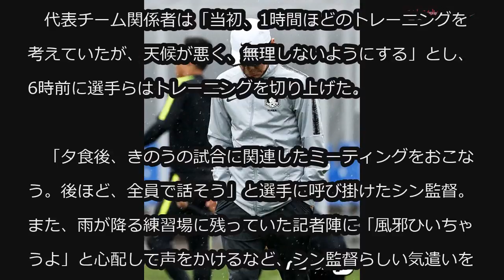‹2018W杯›2戦目に向けて悩みつつ”寝れない”韓国代表監督 「睡眠とらないければ…」 (6/20)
‹2018W杯›2戦目に向けて悩みつつ”寝れない”韓国代表監督 「睡眠とらないければ…」

ロシアワールドカップ初戦を黒星でスタートし、2戦目を前に悩みのつきない韓国代表チーム。睡眠はとれているかとの質問に、シン・テヨン監督は「睡眠は…寝ないといけないよね」と、どこか寂しげに笑った。その答えと表情で、前日の結果に対する感情すべてを物語った。

　シン・テヨン監督率いる韓国代表は19日午後（現地時間）、ロシア・サンクトペテルブルクでトレーニングを実施。前日、スウェーデン代表とロシアワールドカップ初戦を戦い、0-1で敗れた。

　必勝を誓ったスウェーデン戦だったため、より悔しさが残る。しかし、まだ2戦目と3戦目が残されており、諦めるには早い。

　代表チーム関係者は「当初、1時間ほどのトレーニングを考えていたが、天候が悪く、無理しないようにする」とし、6時前に選手らはトレーニングを切り上げた。

　「夕食後、きのうの試合に関連したミーティングをおこなう。後ほど、全員で話そう」と選手に呼び掛けたシン監督。また、雨が降る練習場に残っていた記者陣に「風邪ひいちゃうよ」と心配して声をかけるなど、シン監督らしい気遣いをみせた。